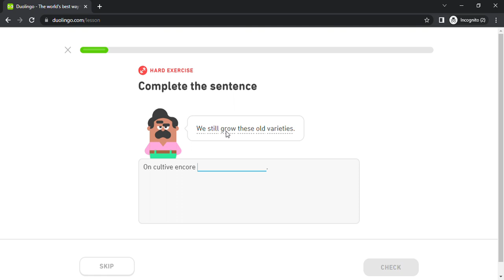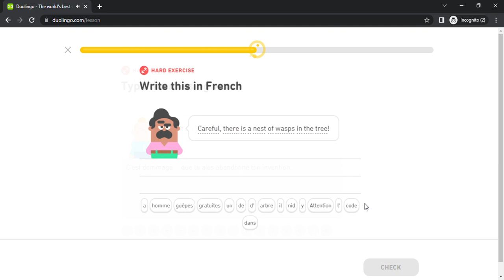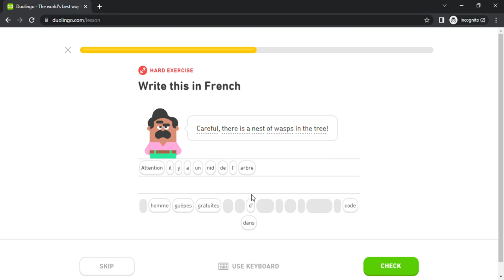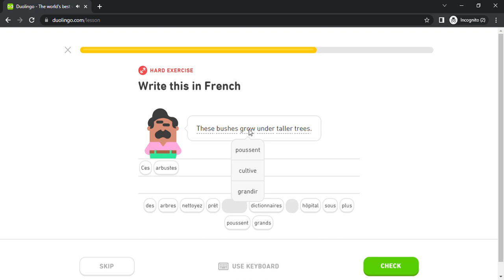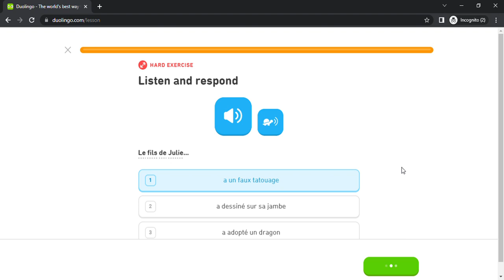Duolingo #4033 French - English (Part 15 - A Summer Vacation)